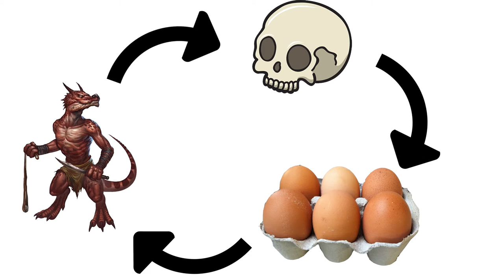An Abridged Guide to Kobolds - D&D Expertise Episode 1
A quick guide to kobolds in D&D, plus a reading of the article "Tucker's Kobolds"